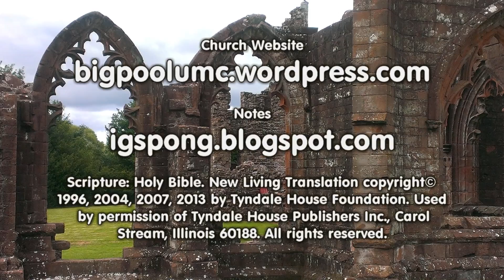Why is Western Christianity so Weak?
American and European Christianity seems to be weak and ignored by most people. Why? What could be part of the problem?